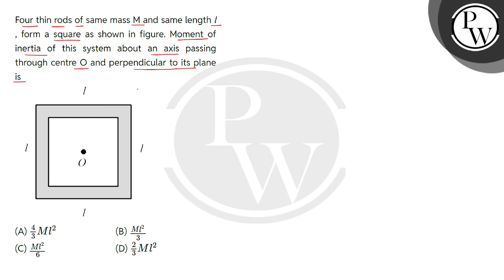Four thin rods of same mass M and same length l , form a square as shown in figure. Moment of in....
Four thin rods of same mass M and same length l , form a square as shown in figure. Moment of inertia of this system about an axis passing through centre O and perpendicular to its plane is\n 📲PW App